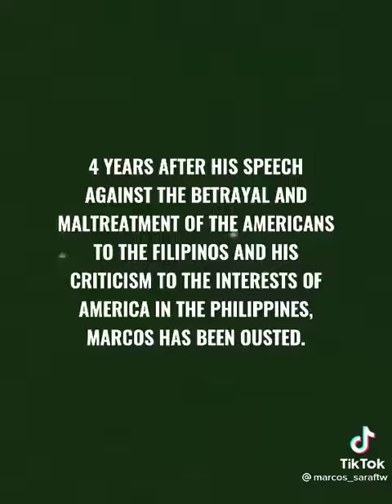Hindi tutulong ang US sa Pilipinas; Marcos, Sr already anticipated the situation